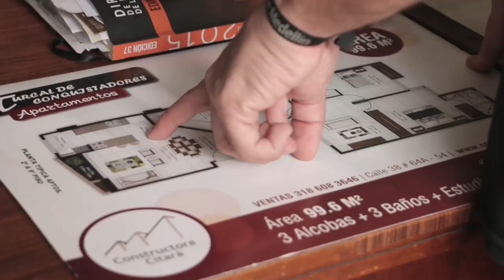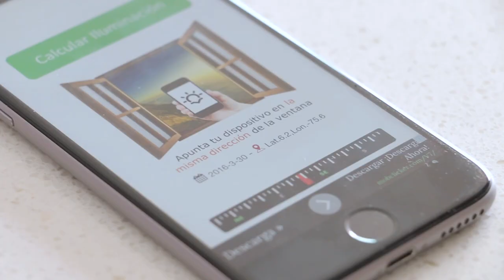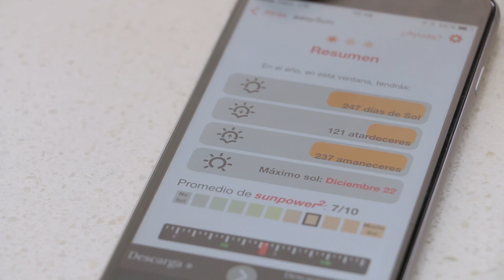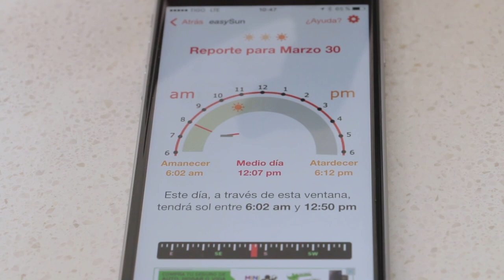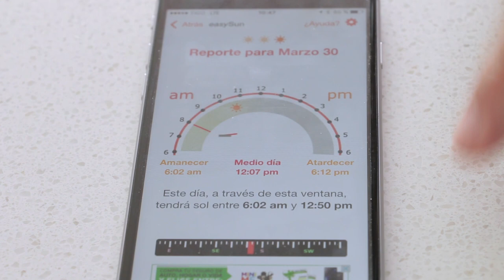Easy Sun: una aplicación para saber donde está el sol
Easy Sun es la aplicación para quienes van a comprar casa o apartamento y quieren saber cuántos amaneceres y atardeceres se verán desde el balcón o a la ventana, para quienes quieren saber en qué lado del bus sentarse para que el sol no les dé en la cara directamente.

Jorge Zuluaga, creador de EasySun, nos demuestra cada que tiene oportunidad, cómo la física aplicada puede ayudarnos a mejorar la calidad de nuestra vida cotidiana.